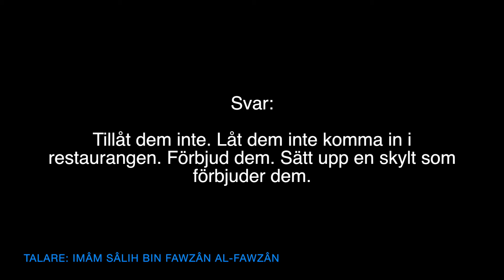Låt dem inte komma in i restaurangen | al-Fawzân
Översättning: Darulhadith.com
Talare: Imâm Sâlih bin Fawzân al-Fawzân